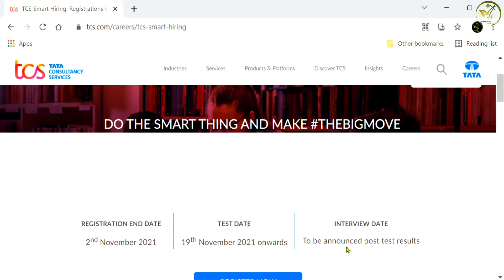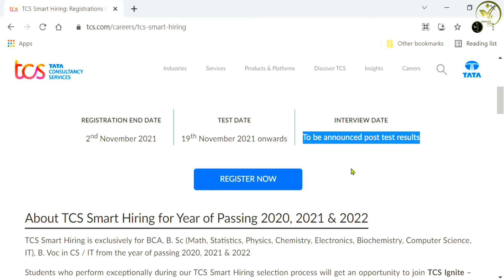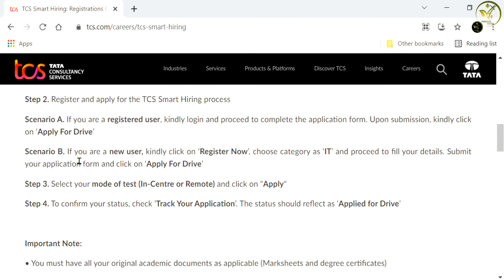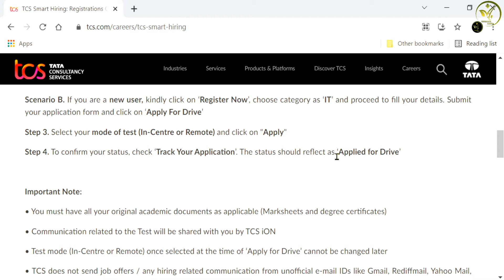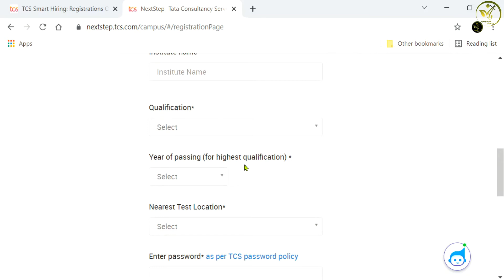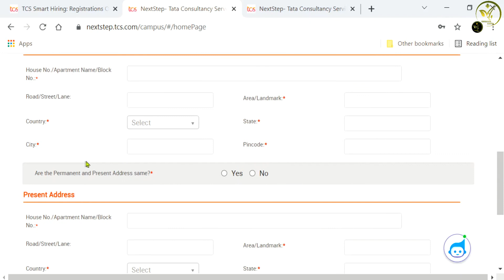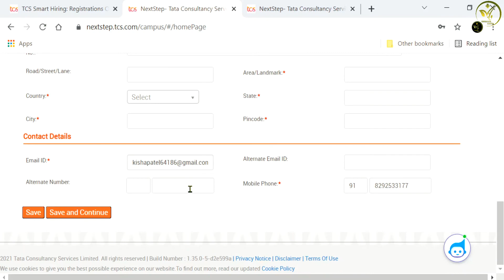TCS Smart Hiring 2021 | How To Apply For TCS Smart Hiring 2021 | 2019 2020 2021 Eligible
How to apply for tcs smart hiring  for Year of Passing 2020, 2021 & 2022 | Tcs off campus drive 2021

Sharing information about TCS Smart Hiring 2021.

Tags.
Who can apply for TCS smart hiring 2021?
Will TCS hire again in 2021?
How many freshers will TCS hire in 2021?
How many rounds are there in TCS smart hiring?
apply for drive option in tcs nextstep is not available
tcs smart hiring selection process
tcs smart hiring exam pattern
tcs smart hiring aptitude questions
tcs smart hiring 2021 how to apply

Thanks & Regards
Aditya Anand